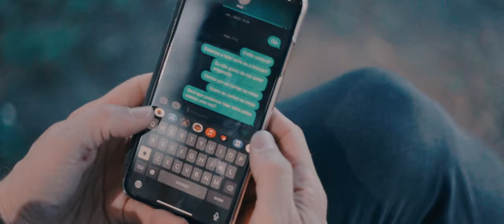Alexandre Faria - Cartas Na Mesa (Official Video)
Produção: NPC Studio